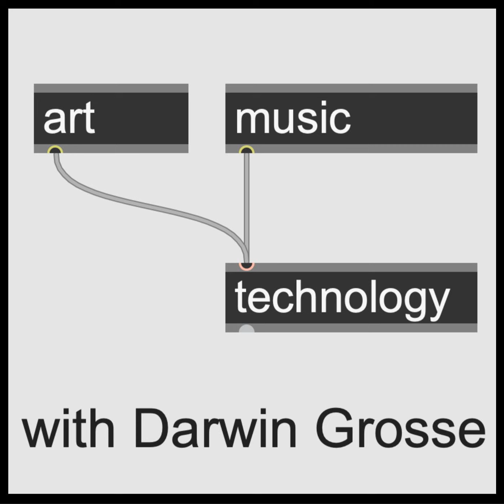Podcast 313: Lainie Fefferman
Doing this interview - one of the series of interviews curated by Seth Cluett - was pretty challenging. Typically, when I speak with someone, their artistry is fairly easily identified: they are performers, composers, makers or something discrete. Lainie Fefferman is definitely not discrete: she's simultaneously fulfilling all of these in order to manage her practice. So the interview flies around extensively, tracking the composition process, her performance work, and the fact that her love of people is at the heart of all her efforts.

 As part of this discussion, we actually get into a few things that I was really curious about - especially her ability to create compositions that include a wide range of instrumentation and performance groups. From laptop orchestras to chamber quartets, Lainie consistently create awesome work that is really performance-specific. Hearing about her 'digestion' model of composition makes all of this more understandable.

I really enjoyed this chat, and I hope that you enjoy listening. and spend some time digging into the variety - and quality of her work.

 And thanks again to Seth Cluett for helping pull this interview together!